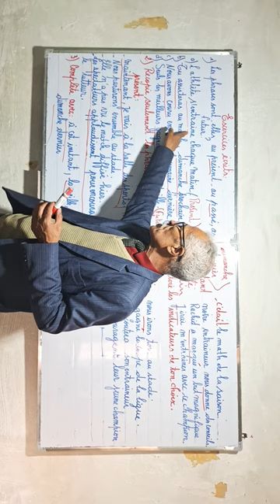Conjugaison : Exercices écrits .